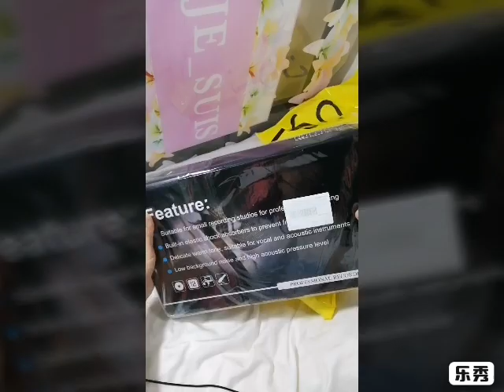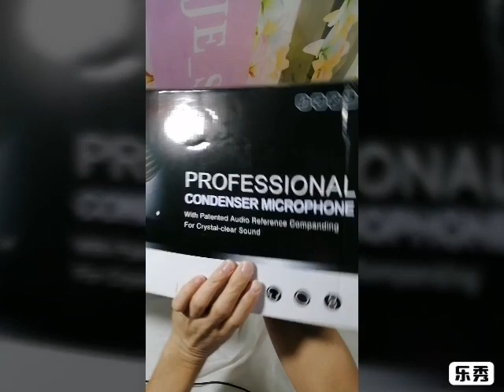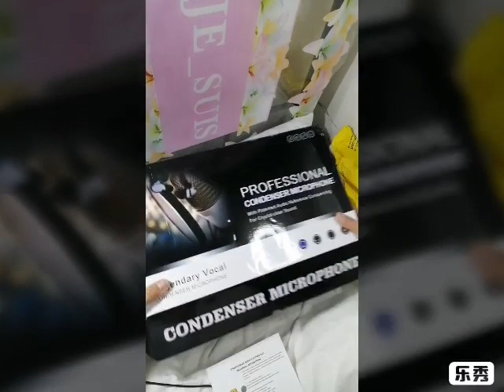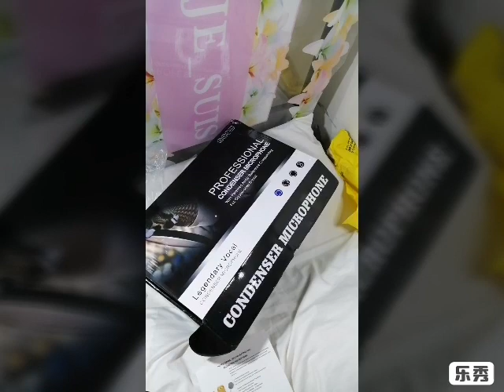UNBOXING MICROPHONE CONDENSER | PACKAGE ORDER FROM NOON SAUDI نون | FOR LIVE STUDIO AND RECORDING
Microphone condenser set contain the following:
☑️Clamp
☑️Shock Mount
☑️Cable
☑️Pop Filter
☑️Microphone
☑️Suspension Arm
☑️Nut
☑️Condenser